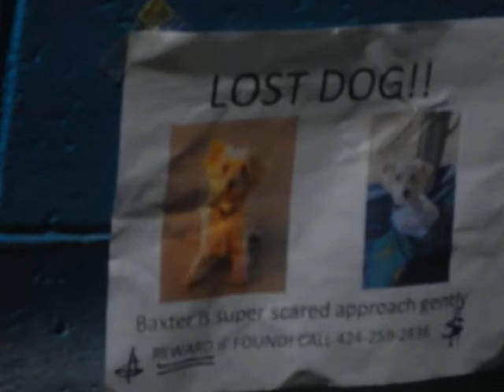Howie Shredder, homeless Venice Beach guitar god